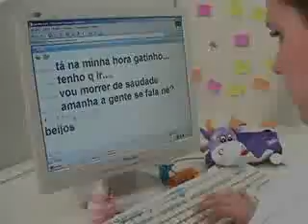Não te conheço de algum lugar?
Filme produzido para o Festival Regional do Minuto, 2006, cujo tema e Comunidades Virtuais